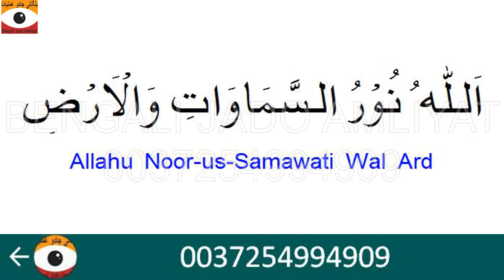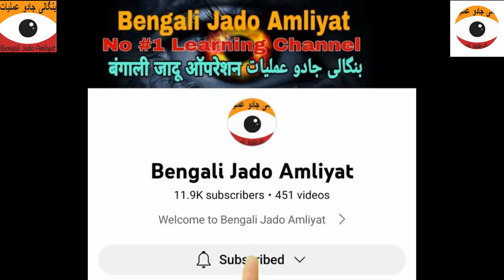Khobsorat Hone Ka Amal || Hoor Se Mulaqat Ka Tarika | Bengali Jado Amliyat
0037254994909 Khobsorat Hone ka Wazifa. Face Beauty ka Amal. Hooron se Mulaqat karne ka tarika. Bangali Aamil Baba